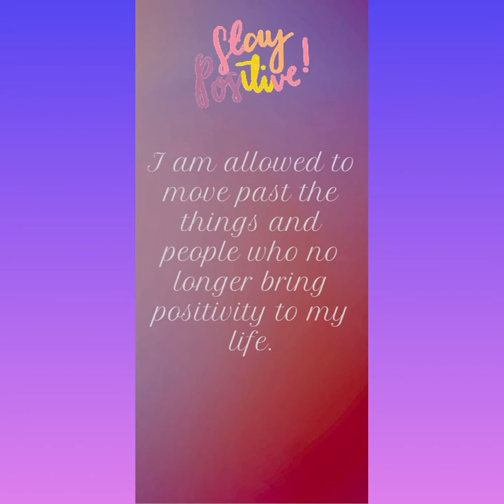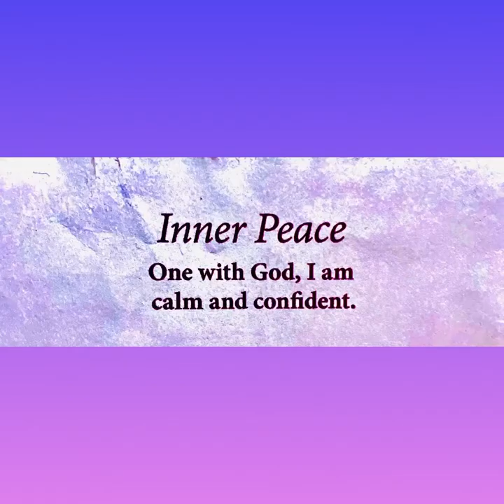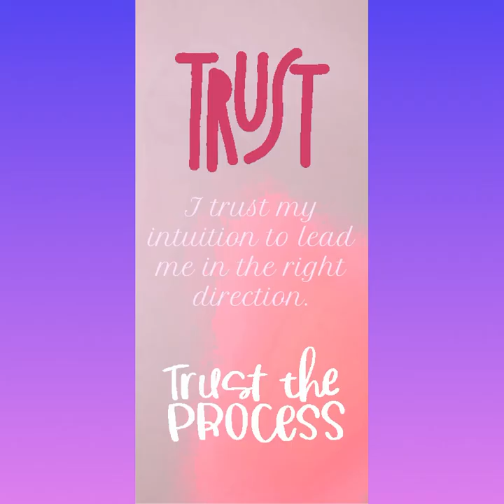JUST JEANINE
@IMUSICMAMAMAKES MOVIES created this video when I was inspired by a short made on TikTok using a song called “Jeanine“! So I thought, who is Jeanine? And then found some images I liked, a couple of shorts made fro
m the iPhone and some of my favorite photos.Voila ! Just Jeanine!